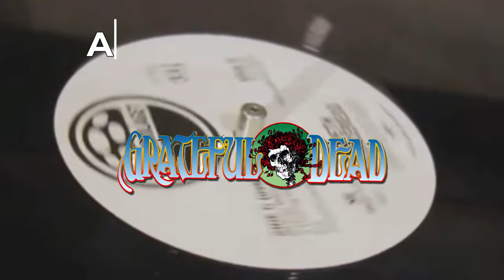Алексей Рыбин про Grateful Dead - Wake Of The Flood